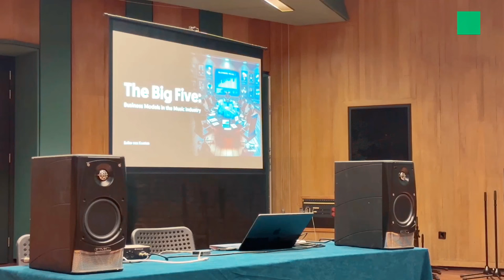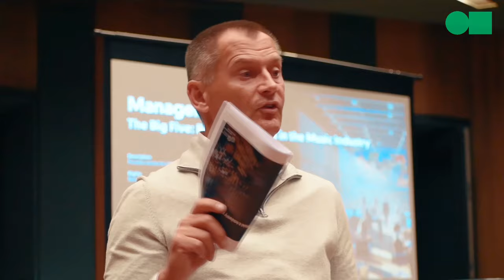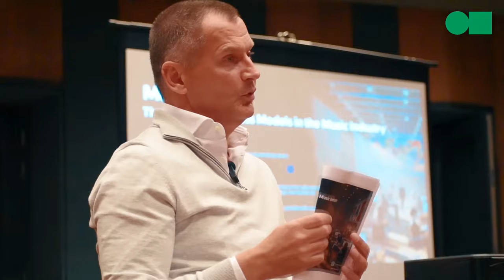The Big Five: Business Models in the Music Industry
Eelko van Kooten, founder of Collabhouse, gave a guest lecture at the Wisseloord Academy in Hilversum, Netherlands on January 24th, 2024. His lecture was titled "The Big Five: Business Models in the Music Industry" where he discussed the main business models in the music industry and how these business models have adapted to changes in music consumption and distribution over the past few decades.

Whether you are an aspiring musician looking to understand the modern music landscape better or simply a music industry enthusiast, this lecture provides invaluable perspective into the real-world business models and economic factors that shape the music we listen to every day.